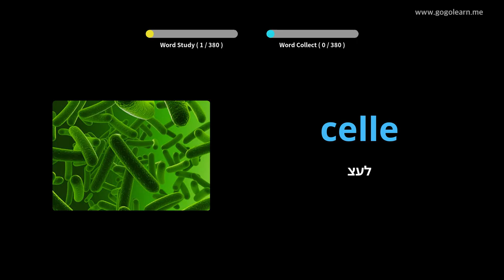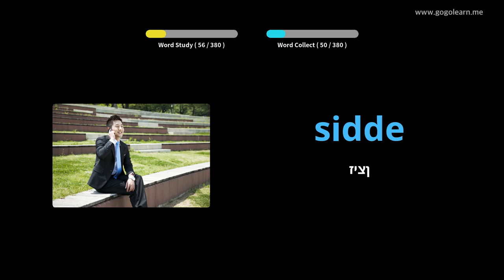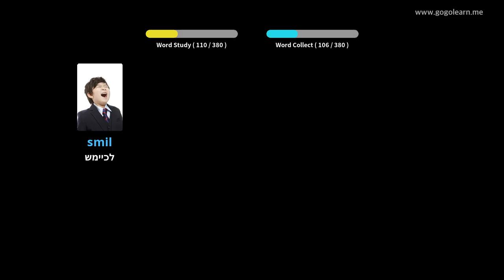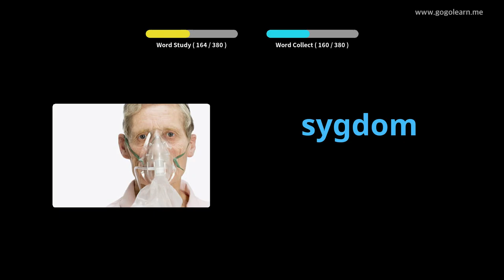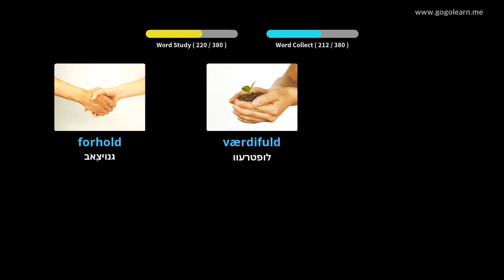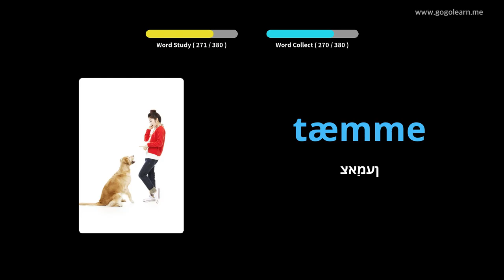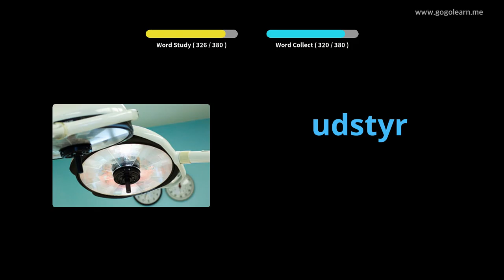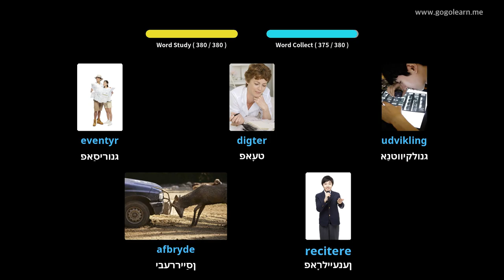דאַניש וואָקאַבולאַרי צווייטיק שולע 3 |Golearn